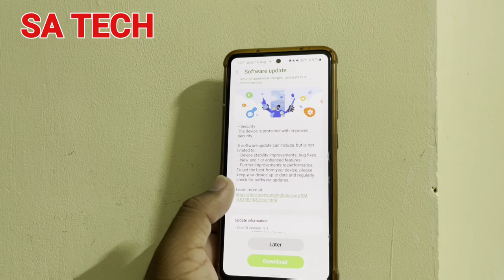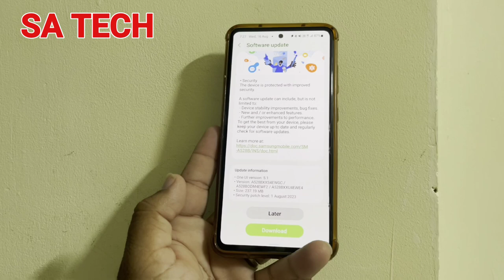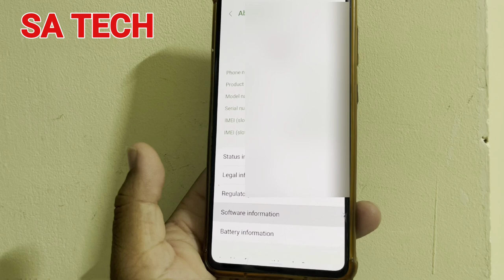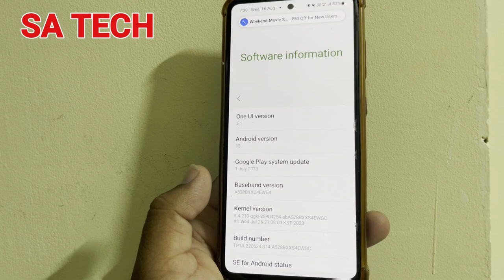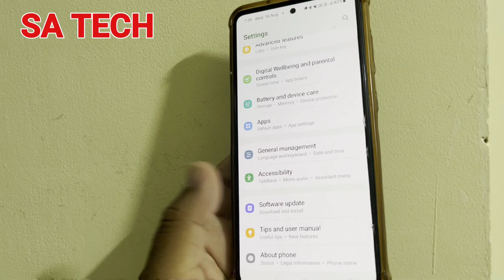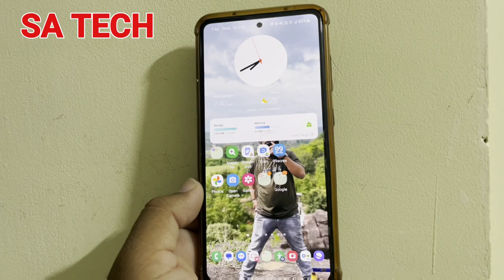Samsung Galaxy A52s New Software Update August 2023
in this video i describe about samsung galaxy a52a new august 2023 software update